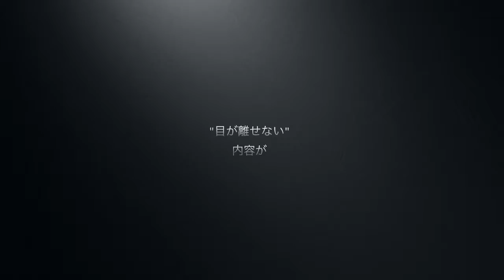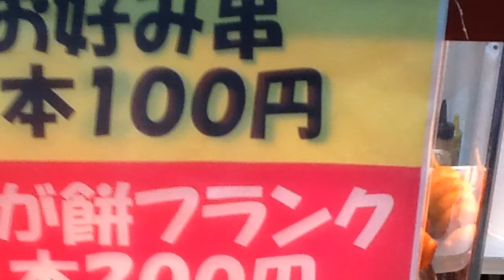NSG夏フェス 専門学校 新潟 自動車 夏の思い出 トキメッセ